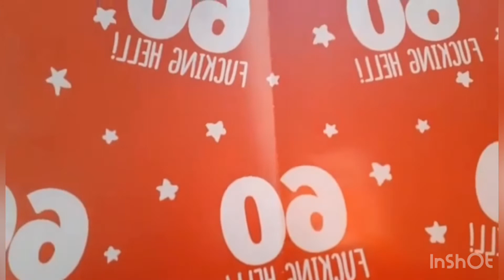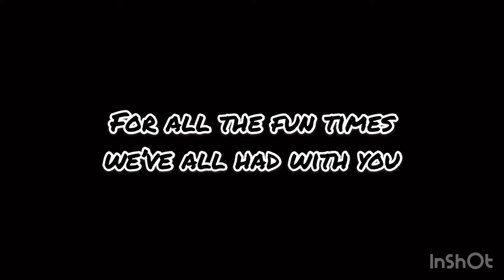Cathy's 60th Birthday Surprise Video by Elinor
An almost 30 minute video put together from individual videos collected by Elinor from some of Cathy's Family and Friends to help celebrate her 60th Birthday - 18 June 2020